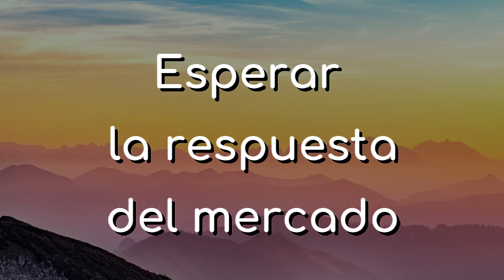Si lo puedes hacer tu, ¡¡ atrévete !!, si no puedes . . .